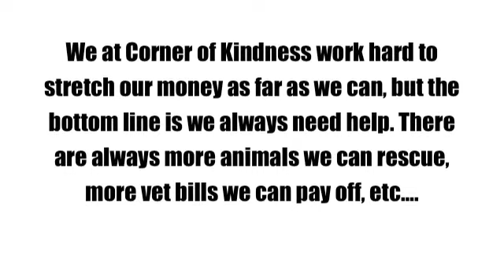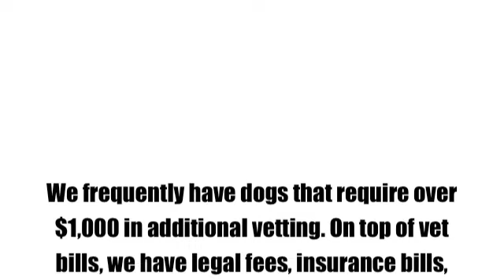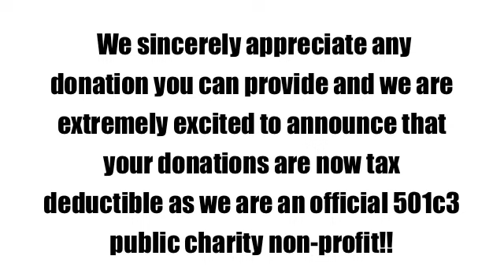Corner of Kindness Bills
Corner of Kindness is now a 501c3 nonprofit, public charity.